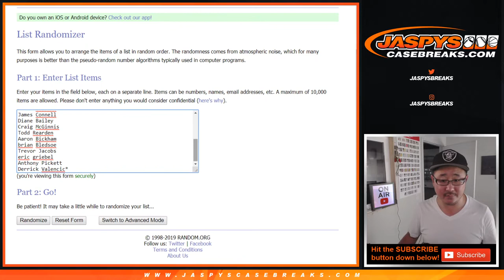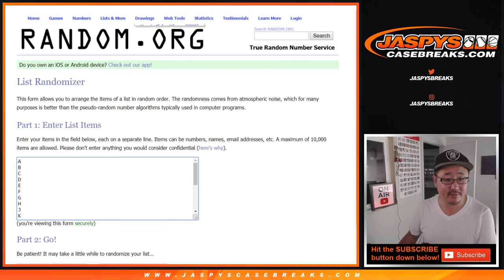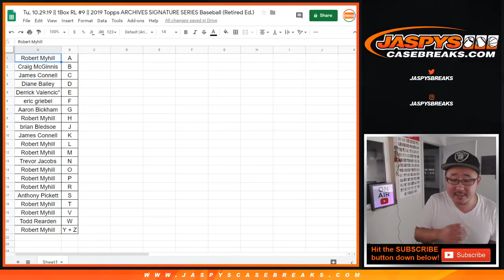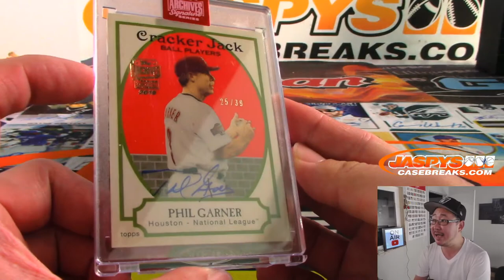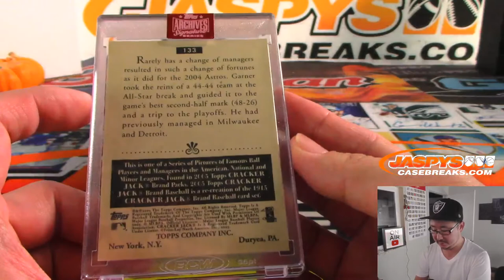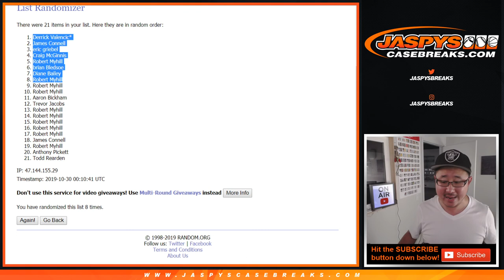Tu, 10.29.19 || 1Box RL #9 || 2019 Topps ARCHIVES SIGNATURE SERIES Baseball (Retired Ed.)